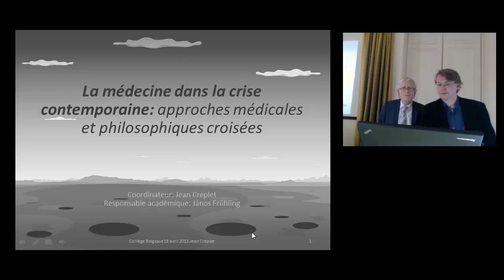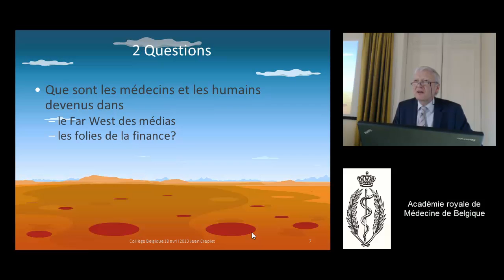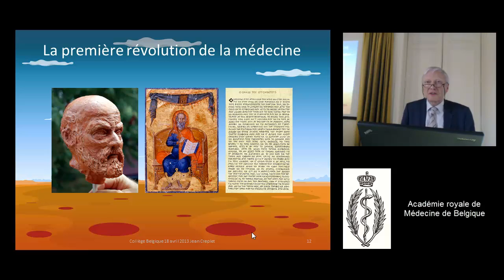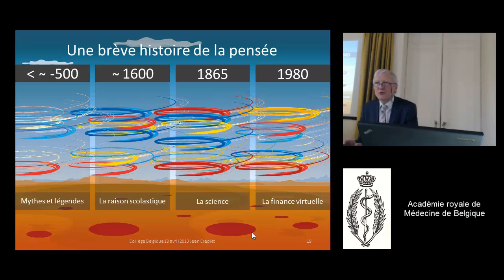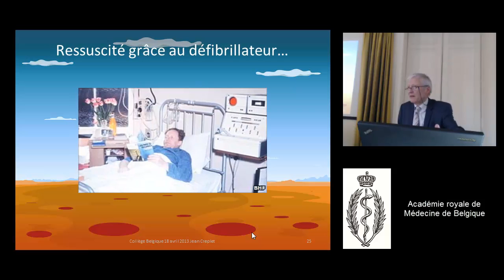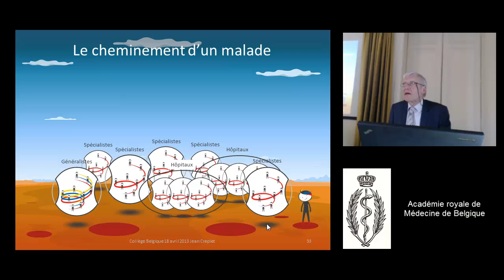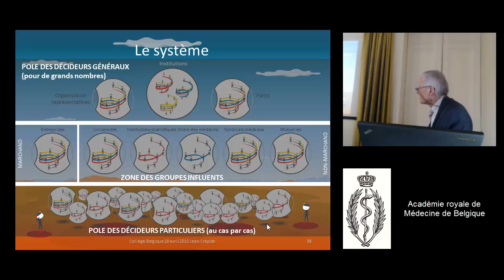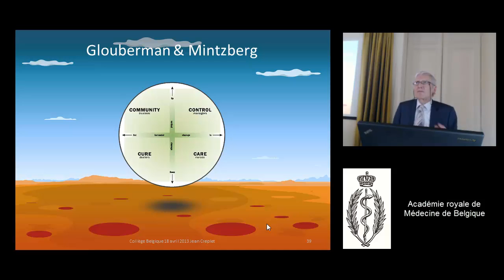Jean Creplet - Désenclaver les clans: la troisième révolution de la médecine 1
Le médecin dressera un tableau diachronique des grandes étapes de la pensée médicale. Ensuite, il présentera une vision synchronique de la division actuelle de la société en clans. Il analysera les problèmes liés à ce cloisonnement, ébauchera un parallélisme entre les difficultés de la médecine et « la crise » et, enfin, ouvrira des pistes de solutions.